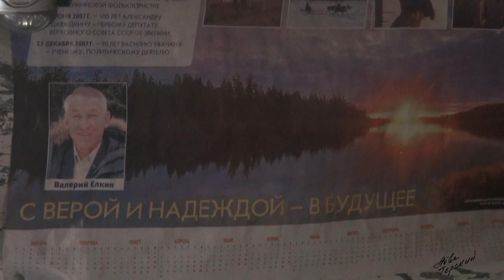Откровения таёжного охотника / The frank conversation with a hunter